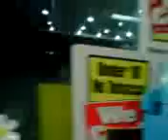something like this gal was flying high